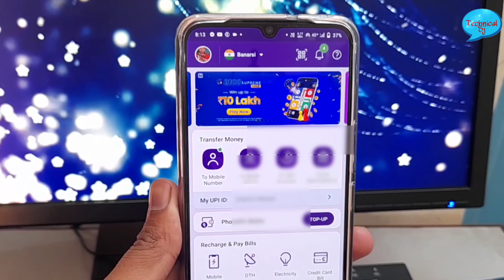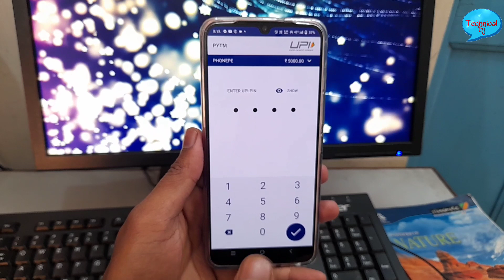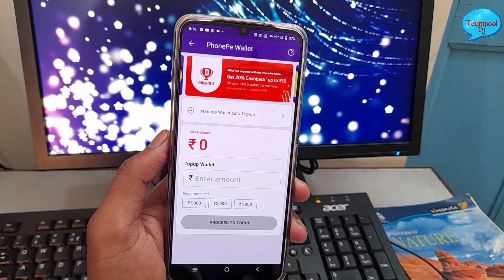how to close phonepe wallet auto top up 2022 | कैसे बंद करें Phonepe Wallet Auto Top Up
Download Phone App
Link

How To Use PhonePe Wallet Topup Full Tutorial Hindi | PhonePe Wallet Topup Kaise Use Karei |

Suraj_1996

Technical Suraj

Your queries keyboards

How_to